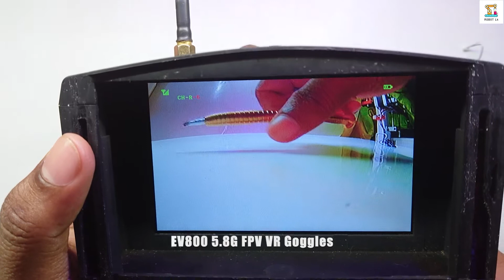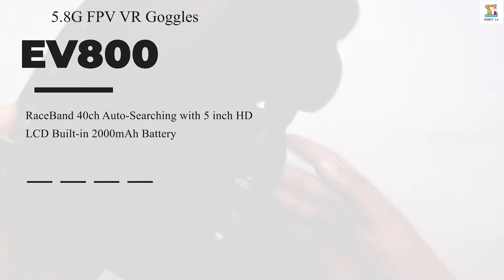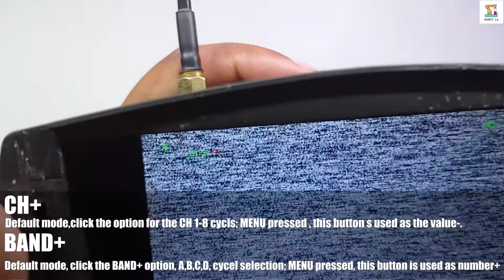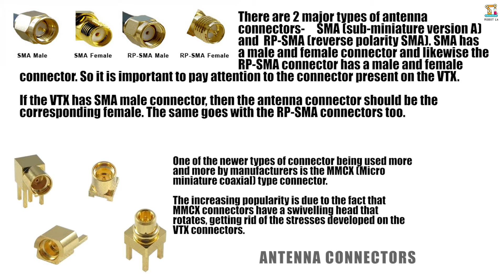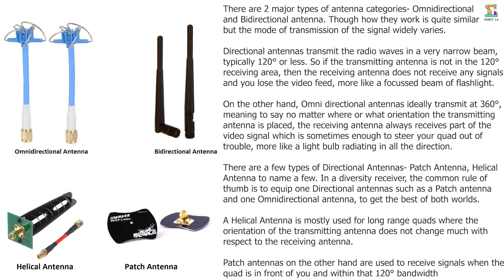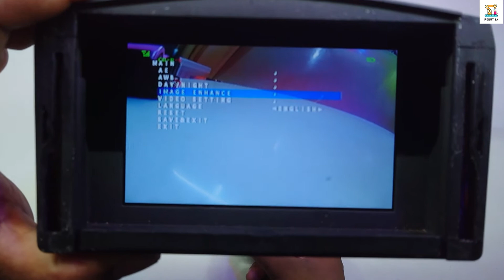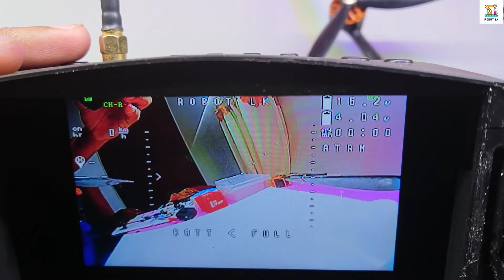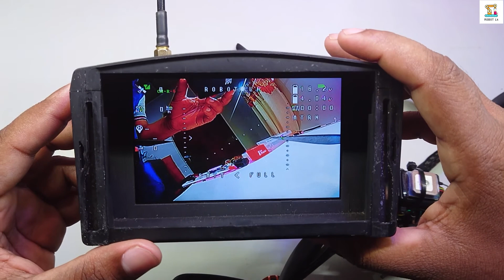How To Make Wireless Video Transmitter | EV800 Goggle | Mateksys VTX | Foxeer Camera | Sinhala Robot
🔰 Hello friends ,

⭕In this tutorial, we will delve into the wireless transmission of analog video, specifically focusing on utilizing Video Receiver (VRX) and Video Transmitter (VTX) modules. This method is commonly employed in the realms of RC Cars and First Person View (FPV) Drones. To transmit video wirelessly, VRX and VTX modules play pivotal roles in establishing a seamless connection. VRX, functioning as the receiver, captures the analog video signals, while the VTX, as the transmitter, broadcasts these signals wirelessly. This technology is widely embraced in the RC hobbyist community, providing real-time video feeds for FPV applications, enhancing the immersive experience of piloting drones or controlling RC vehicles remotely. Understanding the intricacies of these modules is essential for enthusiasts seeking to harness the capabilities of wireless video transmission in their RC and FPV endeavors.